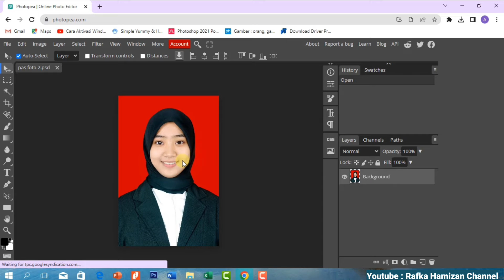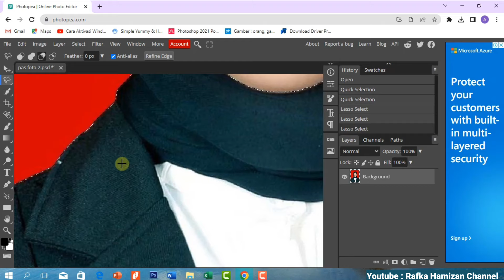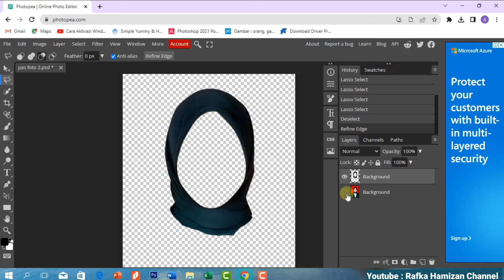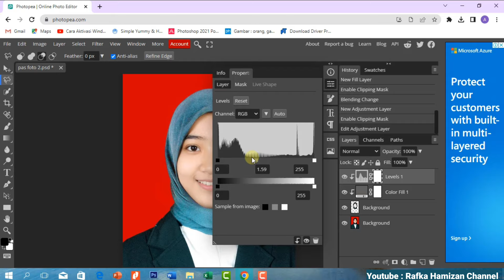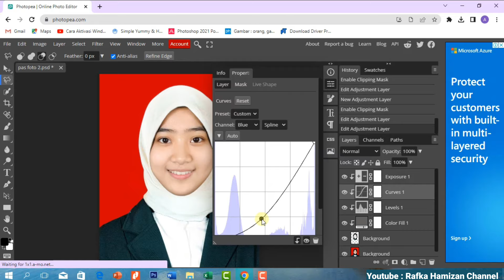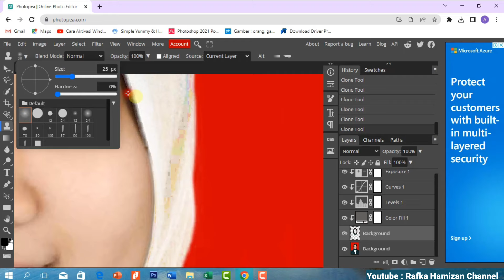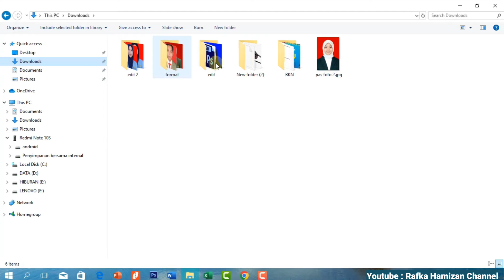Cara Merubah Warna Jilbab Hitam Menjadi Putih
Yang mau dieditkan fotonya, bisa hubungi no wa ini : 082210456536

Semoga channel ini kedepan bisa berkembang lebih baik lagi.